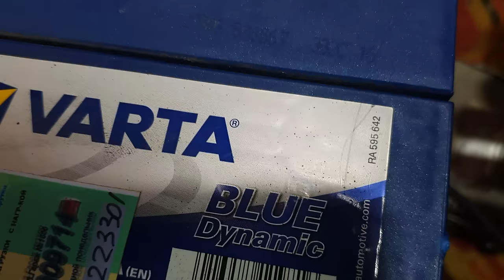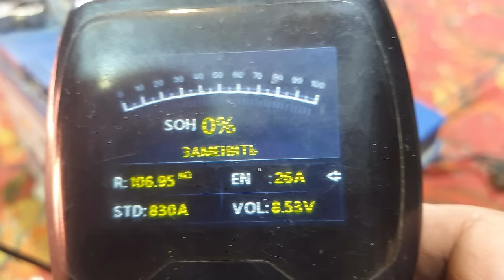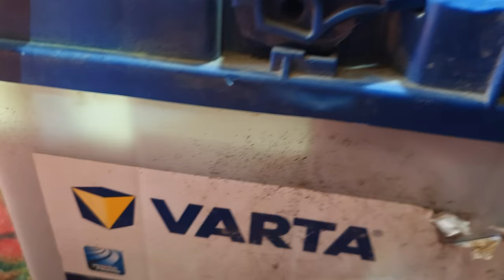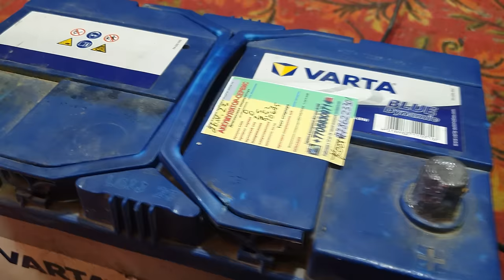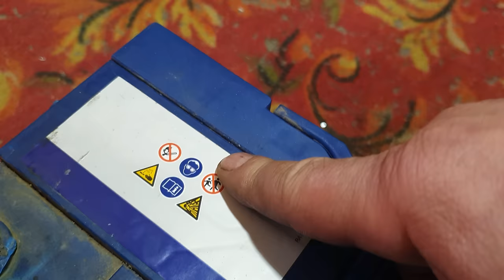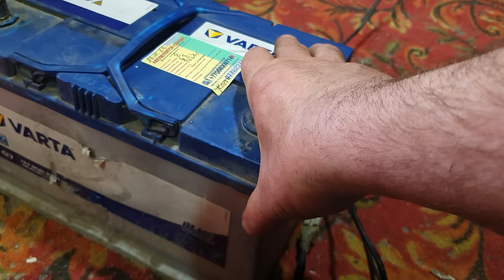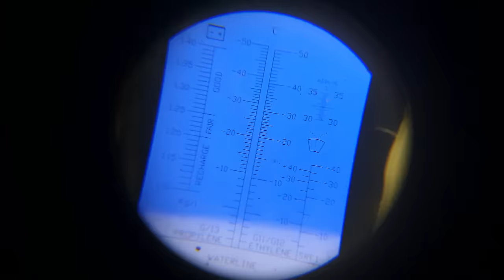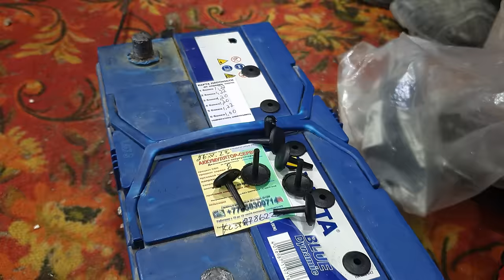Как легко и просто убить любой аккумулятор,на примере акб VARTA.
Ролик о том как можно собственноручно ушатать хороший аккумулятор до полного списания.